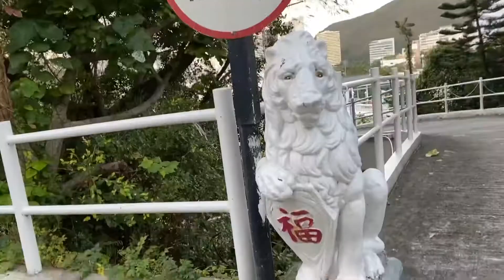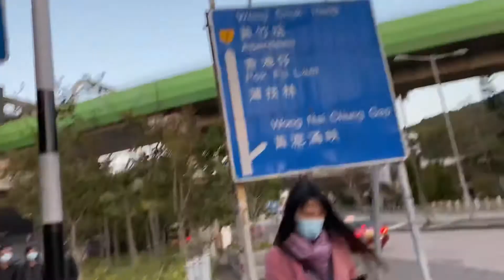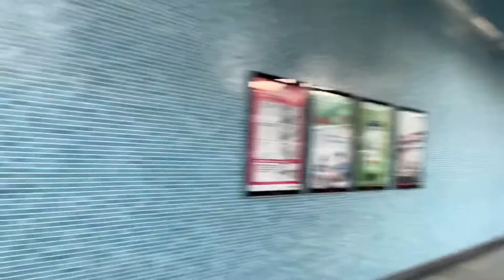MASA PANDEMIC LAKUKAN 5 M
Di masa Pandemic saat ini Kita tetap Harus memperhatikan 5 M
Apa Saja 5 M
1. Mencuci tangan
2. Memakai masker
3.Menjaga jarak
4. Memakan MAkanan yang sehat
5. Melakukan Olah raga setiap hari
Dan Tentunya Berdoa Untuk perlindunganNya Dari Allah SWT